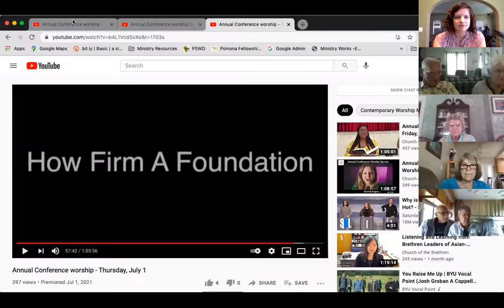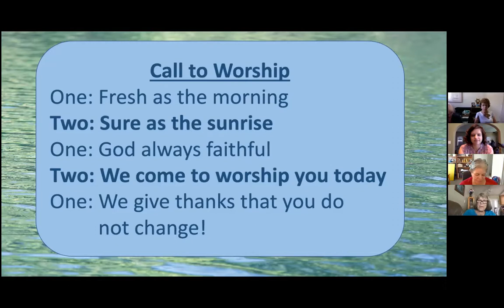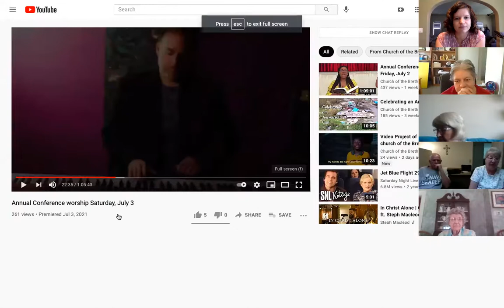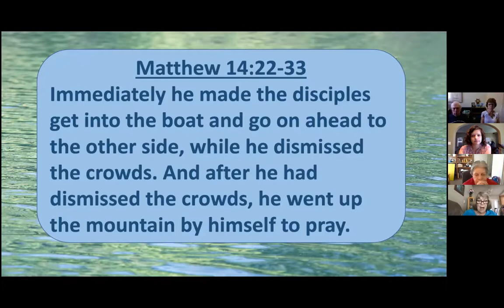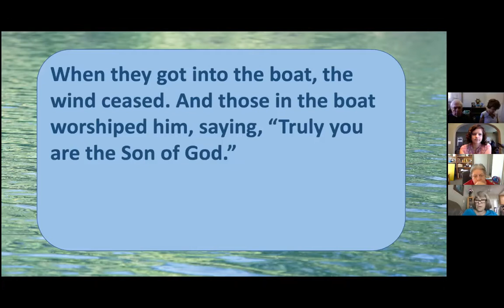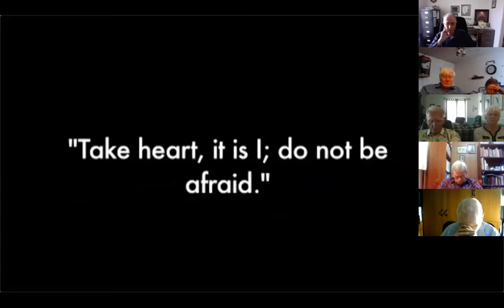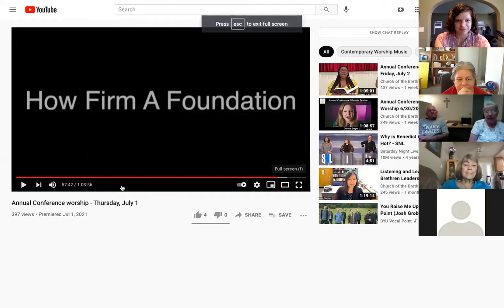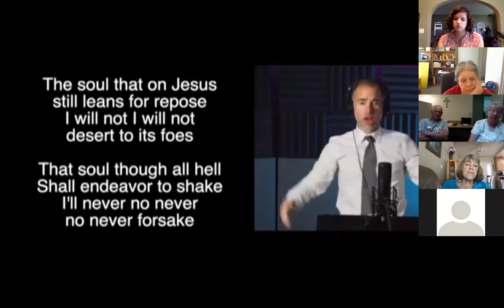Zoom Worship July 11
Pomona Fellowship Church of the Brethren's Zoom Worship on Sunday, July 11, 2021. We listened to a message by Church of the Brethren Annual Conference preachers Tyler Goss and Chelsea Goss Skillen. Our scripture reading was Matthew 14:22-33. CCLI Streaming License # 21050937